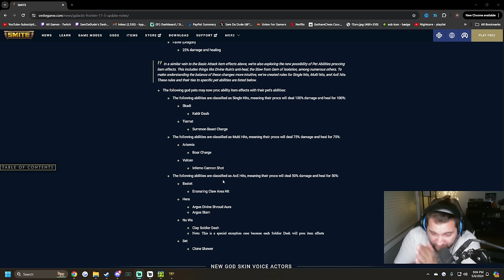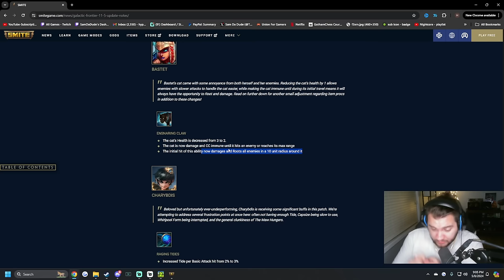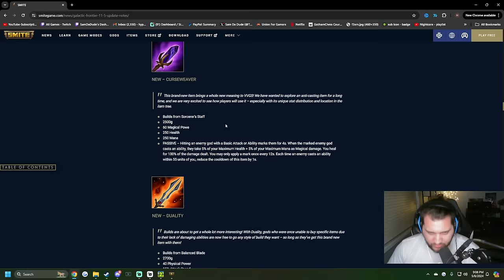BASTET CAT IS AOE AND PROCS ITEM EFFECTS NOW!